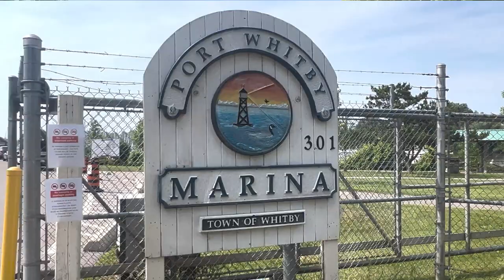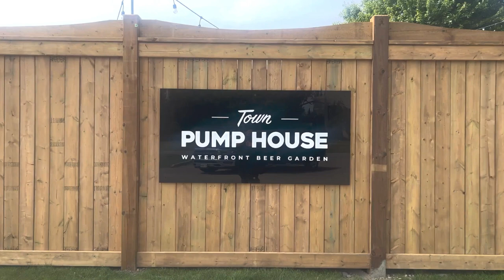All About Whitby The PROS and CONS of Living in WHITBY, Ontario!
👉 Schedule a Meeting: Click the calendar link to set up a personal consultation. Let's start your home search in the Durham Region today!

Watch this video before moving to Whitby Ontario! Learn about the GOOD and the BAD of living in Whitby, Ontario!

Are you thinking about moving to Whitby, Ontario but don't know what it's all about?? If so, this video is a MUST WATCH!! You'll learn all about the PROS and CONS of living in Whitby!

I'll answer questions like, Is Whitby a good city to live in? What amenities and recreation opportunities are in Whitby? Are there good schools in Whitby? How is the commute from Whitby to Toronto? How are Whitby property taxes? What are home prices in Whitby?

00:00 Intro
00:38 Pro 1-Amazing Neighbourhoods
01:14 Pro 2-Recreation Opportunities
02:37 Pro 3-Schools
03:09 Pro 4-Sports Programs
03:56 Pro 5-Historic Downtown
04:38 Pro 6-Easy Commute to Toronto
05:27 Con 1-High Property Tax
05:57 Con 2-Higher Home Prices
06:52 Con 3-Missing Amenities
07:43 Final Thoughts

FREE RESOURCES:
⭐️Download my guide all about moving to the Durham Region right

This channel talks ALL about the Durham Region! If you're thinking of movingto the Durham Region this is the channel for you!

My name is Vilija Truelove and for nearly 20 years I've been helping people make their move in the Durham Region and Toronto. I love my job! If you're thinking of buying or selling a home (or both!) in the GTA, call, text or email me to get the process started, and to see how I can help you with all of your real estate needs.

I've called the Durham Region home for more than 16 years and my husband and I have loved raising our family here. So if you have any questions about the Durham Region please reach out, and don't forget to download my guides!

Vilija Truelove, Sales Representative
Right at Home Realty Inc.